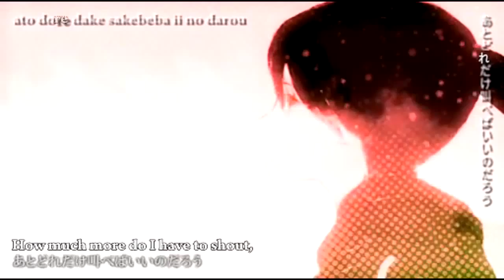airplanes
anime black rock shooter song airplanes